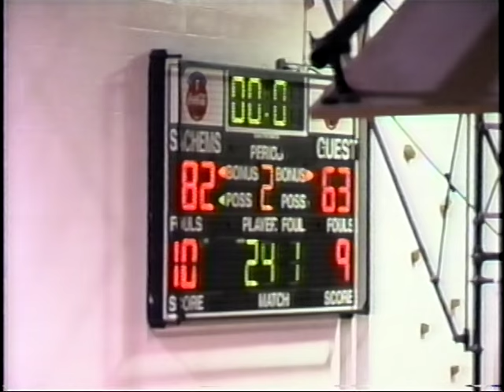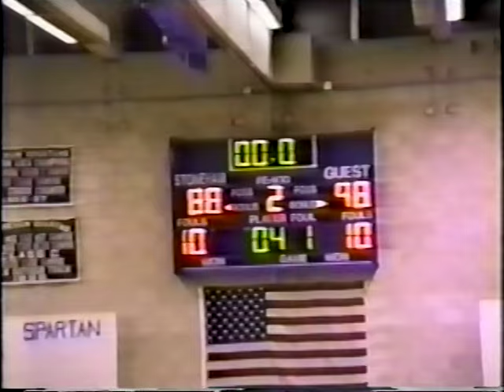2001-2002 Winchester Boys Basketball Part II